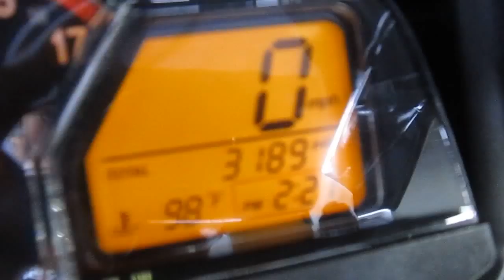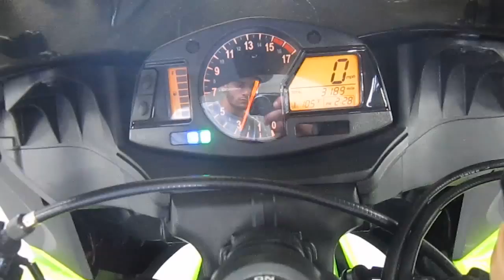2009 Honda CBR 600RR @ iMotorsports 9708